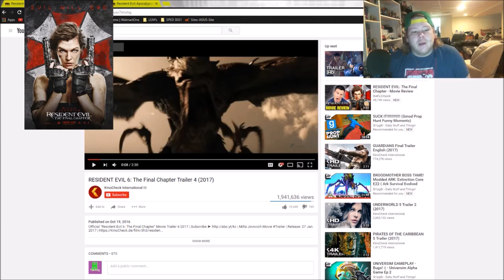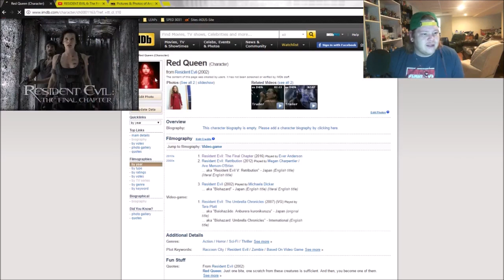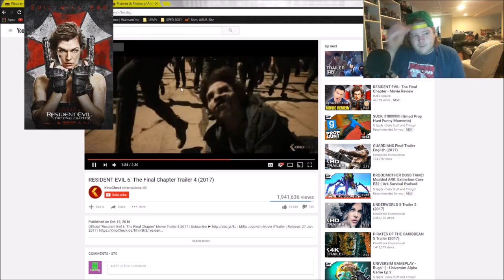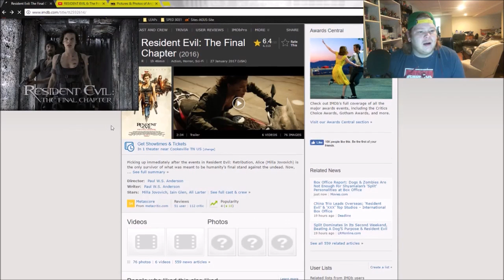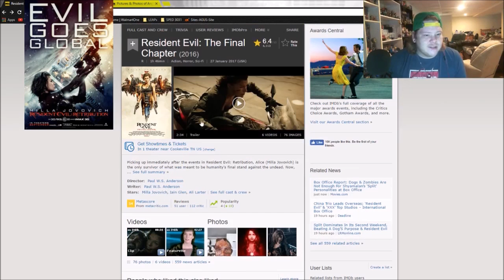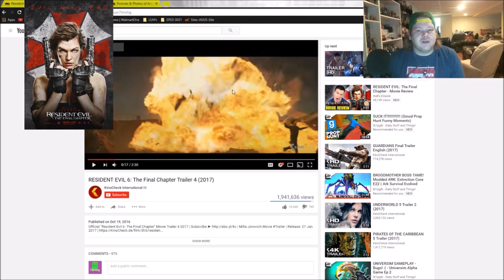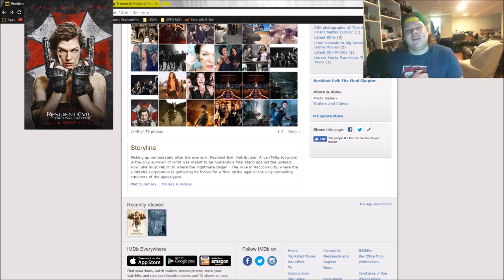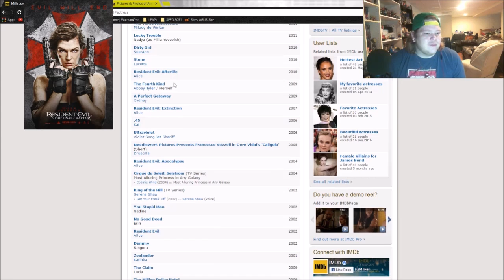Resident Evil: The Final Chapter Review (Spoilers)